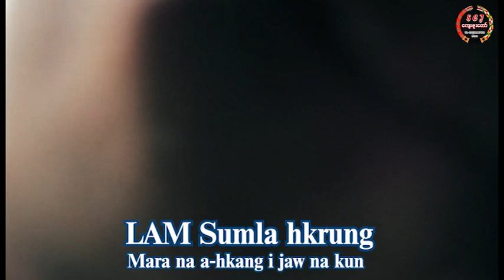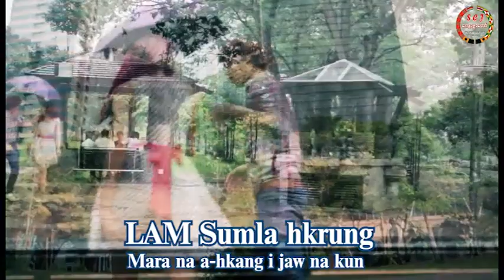Na Makau Hta, Hkawn, Bum Win, LAM Sumla hkrung